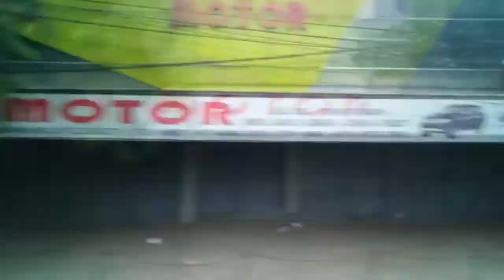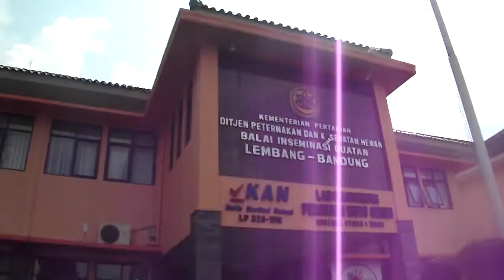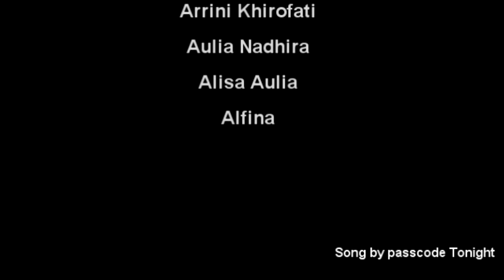[VLOG] Trip to BALITSA & BIB Bandung [THE FOURTH GROUP X IPA 1] ( SMAN 15 Bekasi )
VLOG ini dibuat untuk memenuhi tugas dalam Outing Class yang diselenggarakan SMAN 15 Bekasi

Mohon maaf apabila ada kesalahan kata,editing,dan sebagainya.
Karena Kami masih pemula.

The 4th Group members :

1.  Rafli Maulana Akbar
2. Arrini Khirofati
3. Daffa Al-Ghifari
4. Alisa Aulia
5. Aulia Nadhira
6. Alfina Sulistiawati

Mohon Like nya